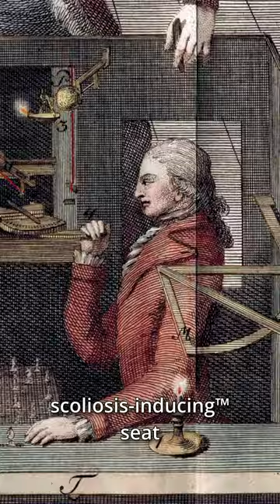One of the oldest game-based scams in history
Wolfgang von Kempelen fell in love with Maria Theresa of Austria. He decided being a scam artist was the best way to her heart.